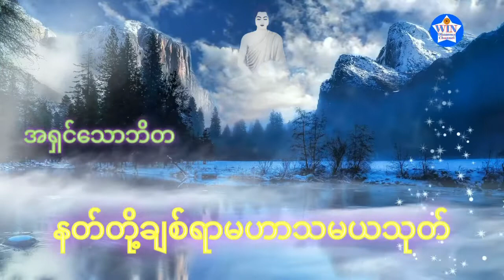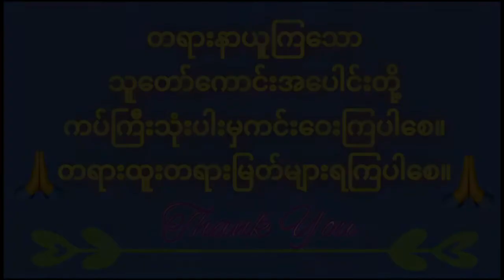နတ်တို့ချစ်ရာမဟာသမယသုတ်ပါဠိတော်-ဓမ္မကထိကအရှင်သောဘိတ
💬Comments

🌷တရားနာယူကြသောဓမ္မမိတ်ဆွေများအားလုံးသက်ရှည်ကျန်းမာချမ်းသာပြီးလိုရာဆန္ဒပြည့်ဝကြပါစေ။သူတော်ကောင်းတရားပွားများအားထုတ်ကျင့်ကြံနိုင်ကြပါစေ။🌷

ကံပွင့်လာဘ်ပွင့်,စီးပွားတက်စေသောပဋ္ဌာန်းပဥှာဝါရ,ပဋ္ဌာန်းကျမ်း,
မင်းကွန်းဆရာတော်
တောင်တန်းသာသနာပြုဆရာတော်
ပါမောက္ခချုပ်ဆရာတော်
သစ္စာဂုဏ်ရည်ဆရာတော်
မဟာကန်ပတ်လည်
မဟာဂန္ဓာရုံဆရာတော်ဘုရားကြီး
ဖားအောက်တောရဆရာတော်
သီတဂူကေတုမတီဗုဒ္ဓတက္ကသိုလ်
ကျောင်းအုပ်ဆရာတော်,
ချမ်းမြေ့ရိပ်မြိုင်ဆရာတော်
ကိုရီးယားဆရာတော်-မနာပဒါယီ
ရွှေမိုးမြေဆရာတော်ဒေါက်တာအရှင်
မော်ကျွန်းဆရာတော်အရှင်သုစိတ္တ

Credit to original creators for all images used. My channel does not have any intention to violate the terms and guidelines of Google and YouTube policy. 🙏